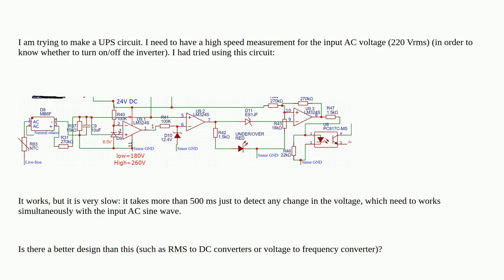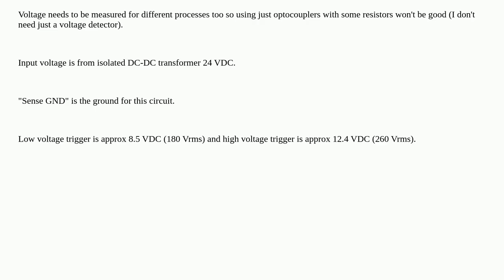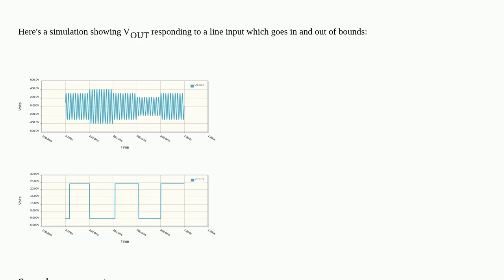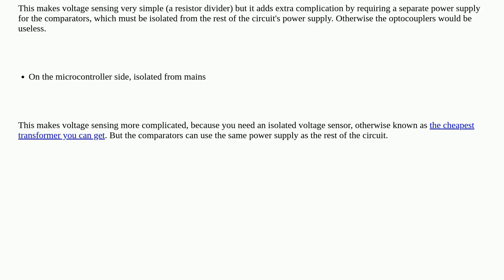Electronics: Which is the best method to measure AC voltage?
Which is the best method to measure AC voltage?

A special thanks goes out to the community

  integrated-circuit voltage-measurement opto-isolator measurement dc